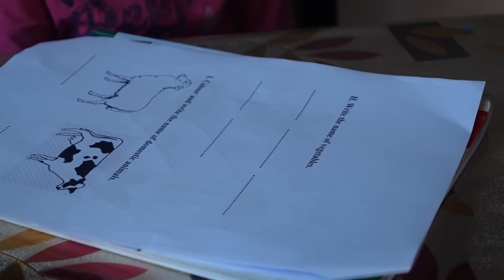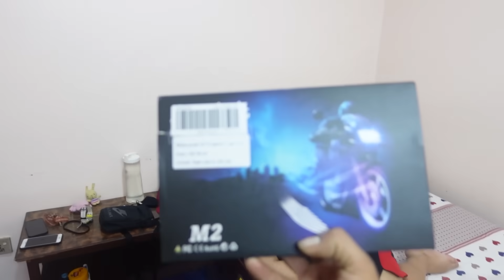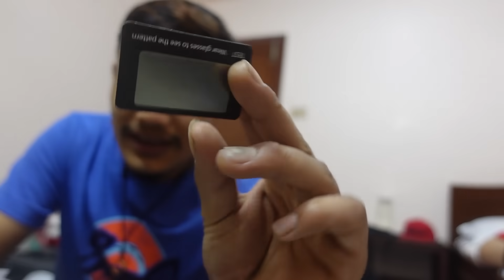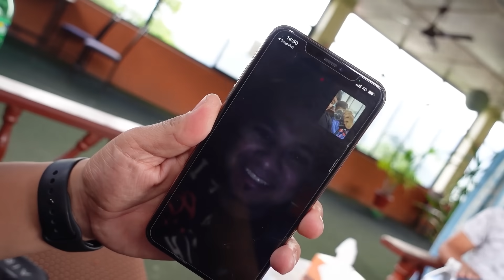Thank you Suman Dai and Aamos Dai for Gift || Fun with Kids at Village || Beni to KTM || MRB Vlog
Hello guys sorry for the delay upload we are in new project so we are to much busy thank you so much for your love. ||700k|| OMG OMG

Keep supporting
My Gears
For  Video  :- Hero  9 and iPhone 8
Edit on :- iMyFone Filme video editor
Mic :- Boya
My Ride :- Pulsar NS 200 and CX250